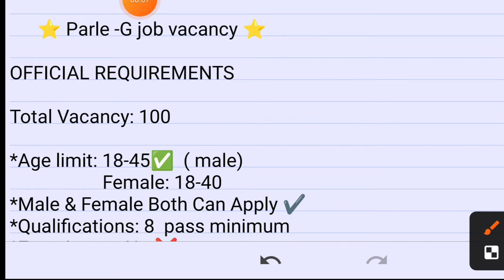Parle-G বিস্কুট কোম্পানি তে চাকরী | Parle-G Job vacancy 2024 | Packeging jobs in kolkata